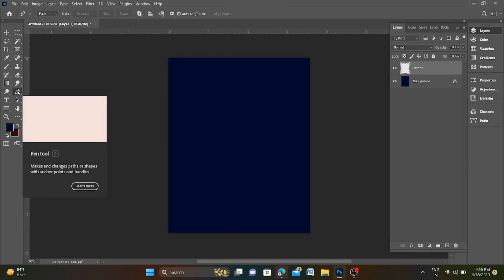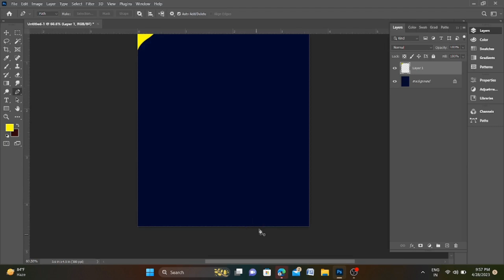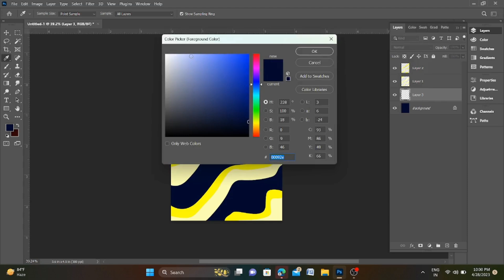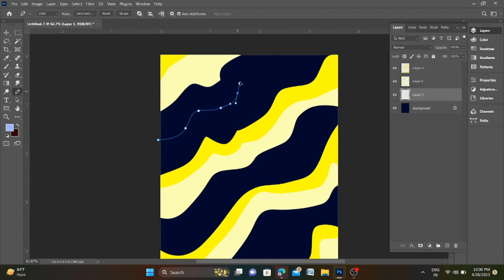How to draw Abstract print design in 5 min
Hey there,

Today I will show you how I make digital Traditional border design in Photoshop
How to draw a digital  illustration in Photoshop  by following few techniques and tricks.  Learn how to draw abstract design

➡ abstract print
➡ How to draw your own digital abstract illustration
➡ How to draw print design in easy way
➡ How to draw a print with Photoshop
➡ print design basic
➡ print digital abstract design
➡ How to draw abstract
➡ How to draw a digital abstract illustration tutorial
➡ How to draw best print
➡ abstract print design illustration collection for beginners
➡ How to draw print in Photoshop
➡ Learn how to draw abstract illustration with Photoshop
➡ How to draw a abstract design step by step
Digital print design
Photoshop par abstract design kase banaye
print design kaise banaye
abstract print design in Photoshop
Digital abstract print design step by step

I hope you guys like this vedio and effort. Please subscribe my channel and hit the bell icon so that you can notify every time whenever i upload vedio  . give me your lovely feedback suggestive in the comment section below so that i can try my best to upload easy and creative vedio like this.